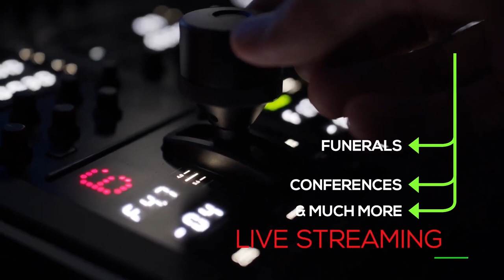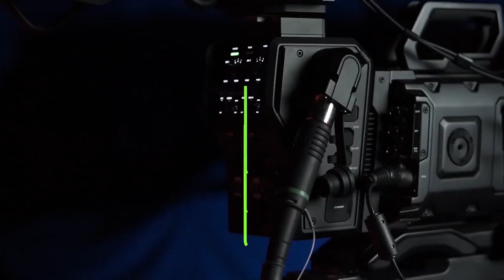Kwetu Talanta Show- bagwire Guilain Umuramyi ufite Impano itangaje,